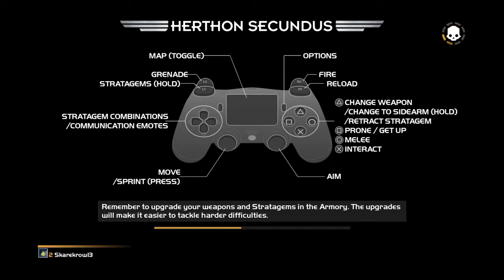HELLDIVERS™ Skare's Solo Missions - Heavy Gunnin'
Tried to do the mission with only the Heavy Machine Gun stratagem drop and the Turret.  As you can see, mixed results.

Dang that thing ain't accurate